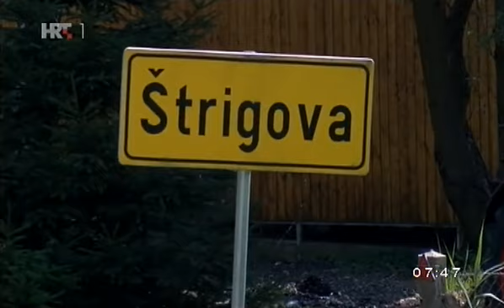BOJANA ŠPANIČEK, ČAKOVEC, 27.07.2015.